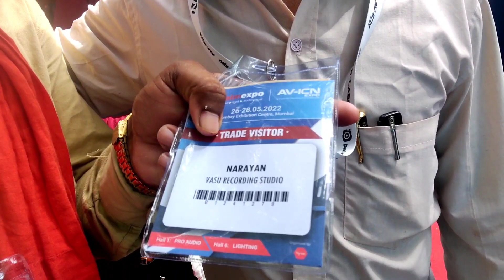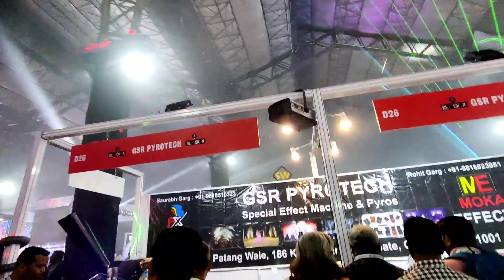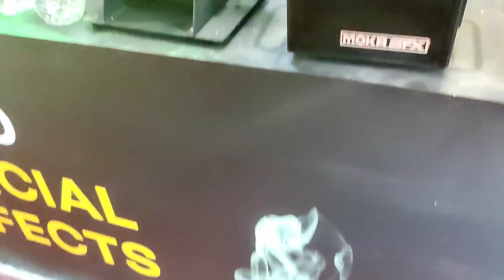मुम्बई में मुख्य इस जगह आये थे हम लोग || palm Expo mumbai | light&sound Expo bombay